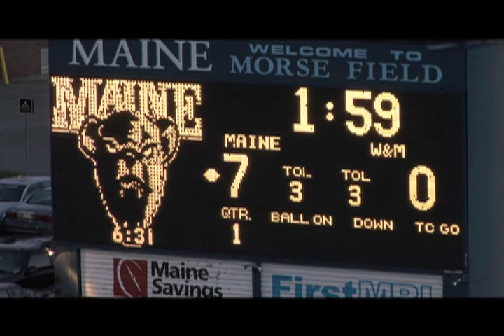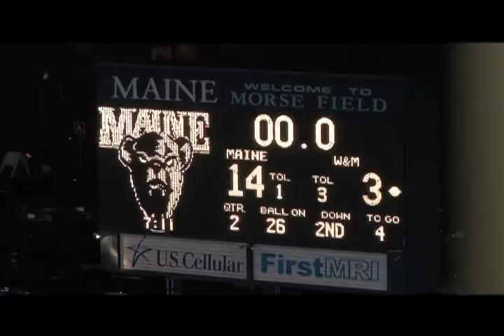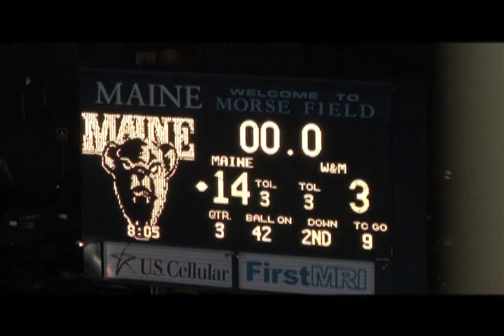2010 Tribe Football: Maine complete game recap (FIRST THREE QUARTERS)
The William & Mary Tribe visited Alfond Stadium on the Maine campus on Saturday night, September 25, 2010. W&M won the game 24-21.